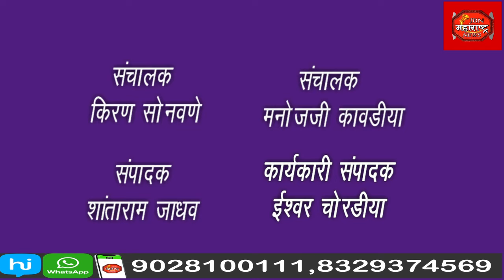सबका मलिक एक गणेश मित्र मंडळाच्यावतीने समाज प्रबोधनाचा कार्यक्रम